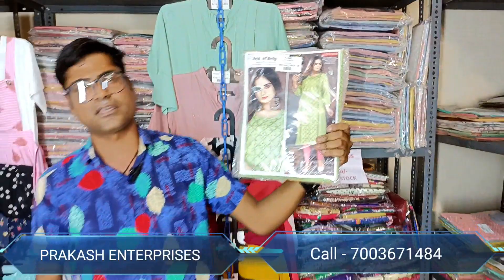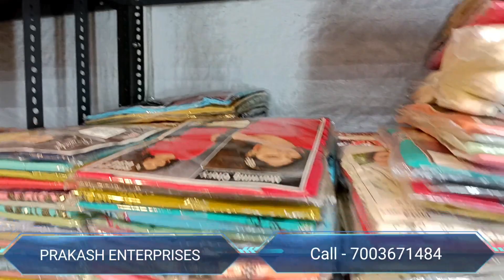80 ଟଙ୍କାରୁ ଆରମ୍ଭ ଝିଅ ପିଲାଙ୍କ କୁର୍ତ୍ତି | ଏଠାରୁ ଶସ୍ତାରେ କିଣନ୍ତୁ ଦୋକାନରେ ବିକନ୍ତୁ | best garment itom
80 ଟଙ୍କାରୁ ଆରମ୍ଭ ଝିଅ ପିଲାଙ୍କ କୁର୍ତ୍ତି | ଏଠାରୁ ଶସ୍ତାରେ କିଣନ୍ତୁ ଦୋକାନରେ ବିକନ୍ତୁ | best garment itom

- SHOP  ADDRESS -
1ST FLOOR FM80 (YELLOW SHUTTER) Pin-711302